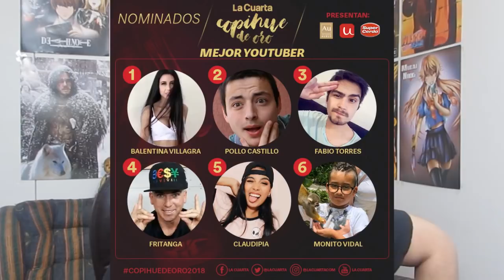FABIO TORRES VS MONITO VIDAL POR EL COPIHUE DE ORO 2018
☞ Muchas gracias por darte el tiempo de ver este video, espero haya sido de tu
(Recuerda activar la campanita).